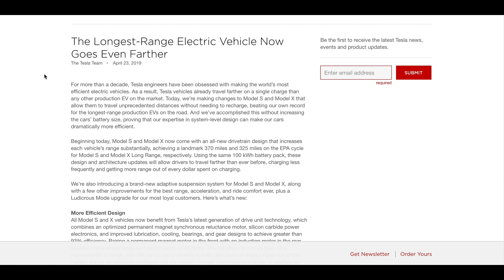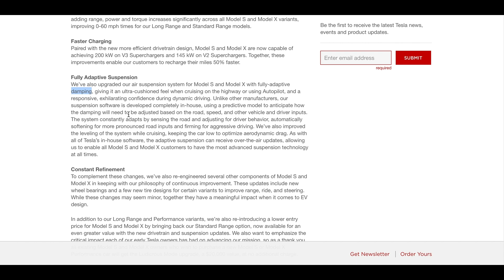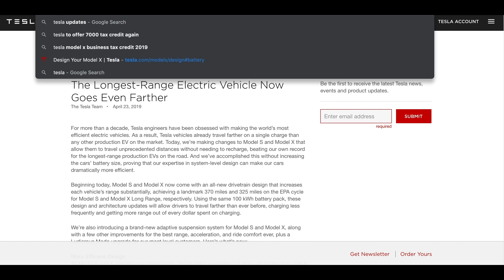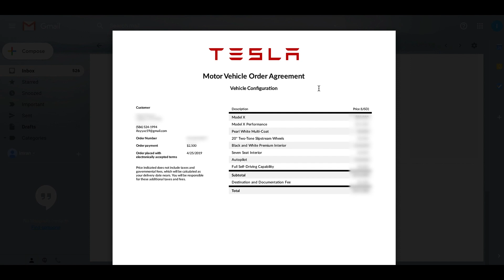I Just Ordered a NEW Refreshed 2019 Tesla Model X!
I am super EXCITED to share with you all that I just ordered a Tesla Model X!!

In this video I will share with you my buying experience so far and why I decided to make this purchase alone with what is the new refresh on the Model X and Model S!!

Enjoy and let me know what you guys think in the comment section below.

Here is a list of the equipment I use to shoot videos/photos:

My Main Camera

My 2nd Camera

Lens 1

Lens 2

Lens 3

Lens 4

My Super Handy Gimbal

Best LED Light for Videos/Photos/Studio

My External Mic 1

My External Mic 2

My GorillaPod

Camera Backpack

My GoPro

My GoPro Extension/Hot shoe adapter

Aluminum Case used for mounting external mic

GoPro 3.5mm Mic Adapter

GoPro 3-Way Grip, Tripod

GoPro Frame mount

My DJI Combo

My DJI Drone

My DJI Ronin-S Gimbal

LiPo Batter Case